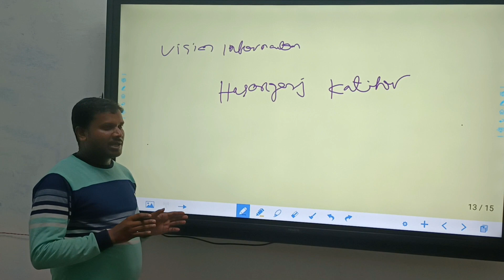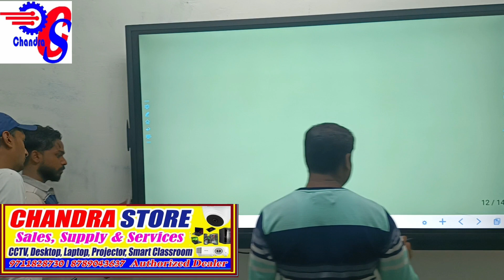Best LED Panel for offline/Online Study at School & Institute (Free Demo & Installation)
CHANDRA STORE
(IT Sales & Services)

digital board for offline classroom
digital board for classroom kitne ka aata hai
digital board for classroom
digital board for classroom in bihar 2023
digital board for teaching price in india
digital board for youtube teaching
digital board for online teaching
digital board unboxing
digital board kitne ka aata hai
digital board for teaching
digital board kaise use kare
digital board app for android
led digital panel
digital led screen panel
newline interactive board
newline i75 interactive panel
newline digital board price
projector for classroom teaching in india
projector for classroom teaching
projector for coaching classes
projector for classroom
projector for ceilingprojector for conference room
projector for cinema hall
touch board for classroom
touch board
touch board for classroom price
touch board price in india

CHANDRA STORE (IT Sales & Service)
Complete Smart Classroom Solution
Smart Interactive LED FLAT PANEL, Interactive whiteboard, Projectors,
Document Camera / Writing Tab 65"/75"/86" Digital Interactive LED Flat Panel से VIDEO Conferencing कैसे कर सकते है ?
Classroom Light Arrangement कैसे कर सकते है?
जानने के लिए हमसे contact करे.

Our Major Product :-
Projector, Interactive White Board, Digital  LED Flat Panel, CCTV Security System, Biometrics & Computer peripherals Desktop, Laptops, IT Accessories, etc.

Service at Affordable Price.
Chandra Store(IT Sales & Service) is Known for its Best Service in IT Industry at
Genuine Price.

GST - 10AJXPC4414E1ZO